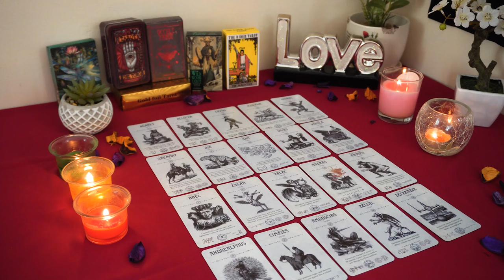SAGITTARIUS💘 You're Going to be So Happy. Drastic Love Changes Are On the Way! Tarot Love Reading